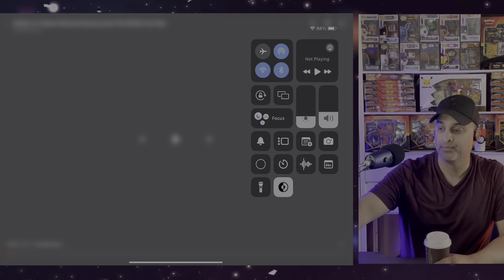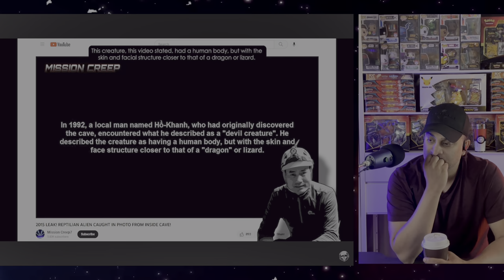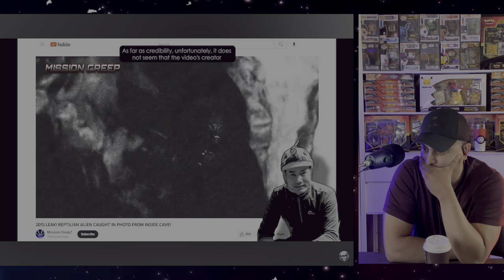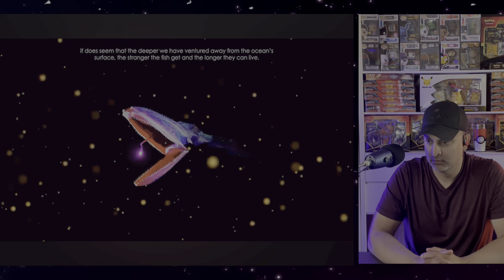Devil Creatures reported by soldiers in Vietnam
I hope you enjoy my spin on this interesting video! Don't take my word for it, come watch the video and find out!

Thanks again for checking us out, hope to see you soon.
Sheeraz :)

Duality9x Tees:
Mens/Womens Apparel & Accessories: